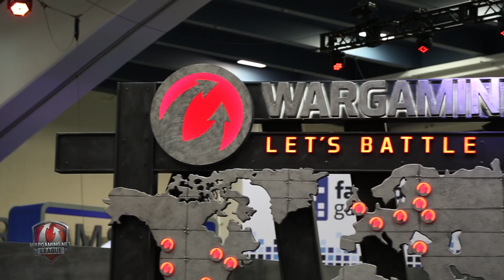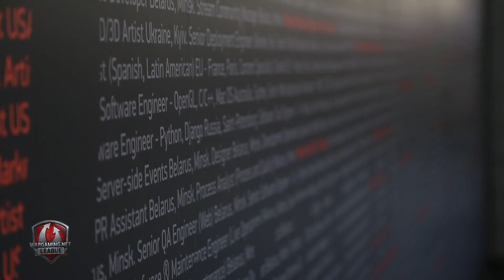Visiting Wargaming at GDC 2014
World of Tanks Wargaming.net League North America

About the WGLNA:
The Wargaming.net League North America is the premier World of Tanks league for professional WoT eSports competition in North America. The league features nightly broadcasts at 5pm PST with rebroadcasts the next morning at 9am PST. Watch as the top teams compete for one of 16 spots in the league and for a chance at the $100,000 prize pool each season!

About World of Tanks:
World of Tanks is a Free to Play team-based massively multiplayer online action game dedicated to armored warfare. The game features over 200 vehicles from America, Germany, France and the USSR. Upgrade and customize historically accurate armored vehicles across unique classes that fit any play style, including light tanks, medium tanks, and heavy tanks. Use teamwork and strategy to destroy the competition across four game modes and geographically unique maps where tactics become the key to victory!

About Wargaming:
Wargaming.net is your personal portal to explore World of Tanks, World of Warplanes and World of Warships, all united under a single gaming service. Read hot news, watch the latest videos and keep in touch with updates and innovations. Wargaming.net gives you everything you want to know, all at once.